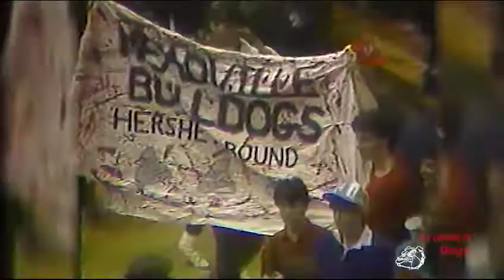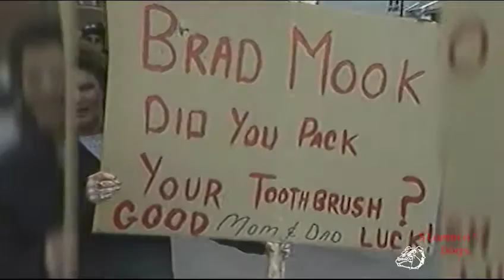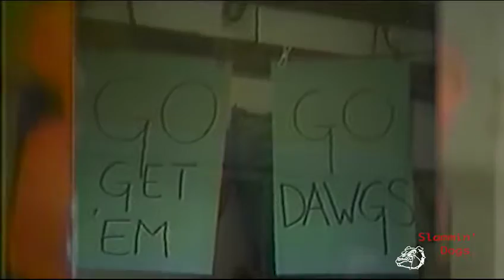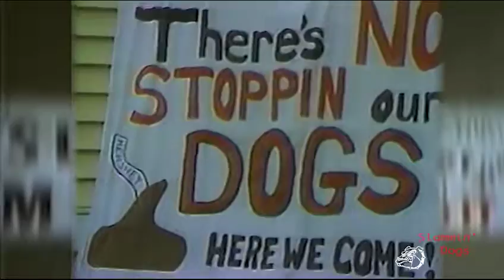II Slammin' Dogs I Meadville Basketball 1986-1987 II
Meadville High School Slammin' Dogs 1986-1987 Season

Meadville High School, Meadville, PA

30th Anniversary